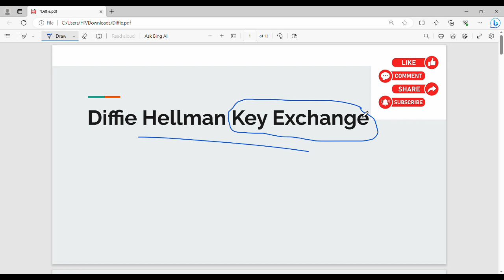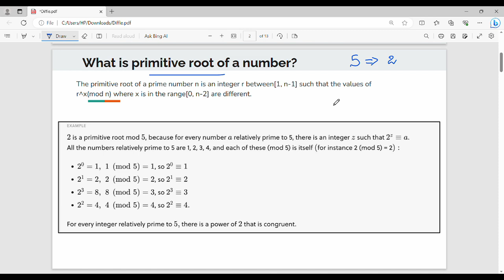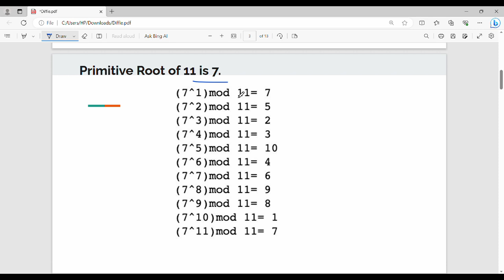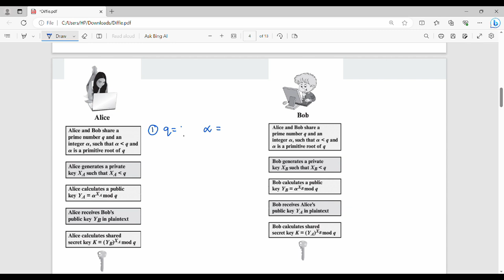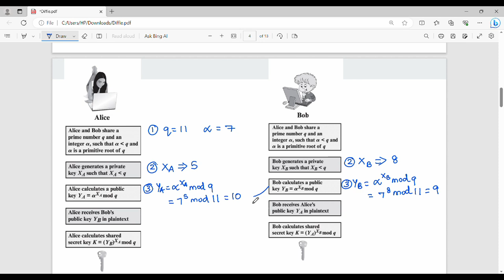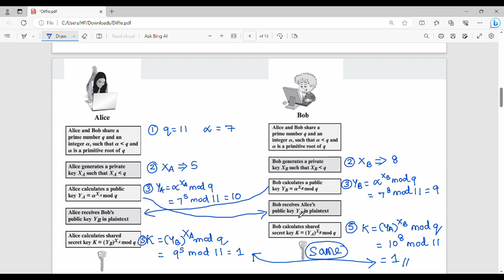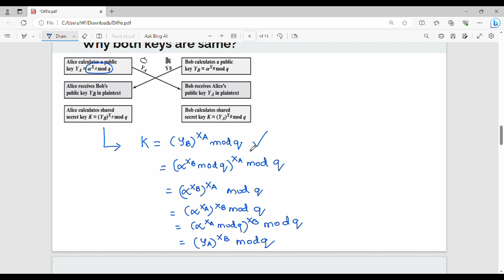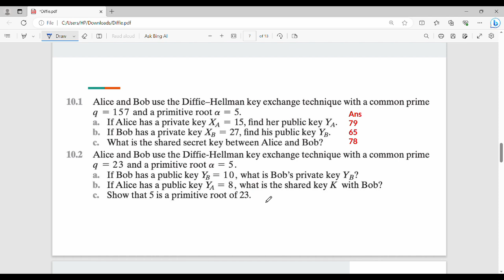3.11 Diffie Hellman Key Exchange Algorithm in Tamil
I have discussed about diffie hellman key exchange